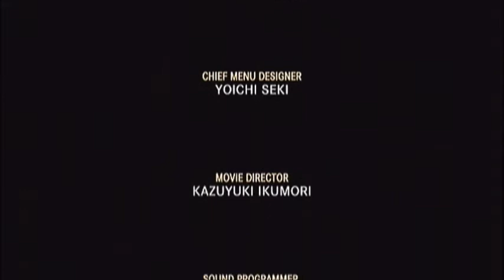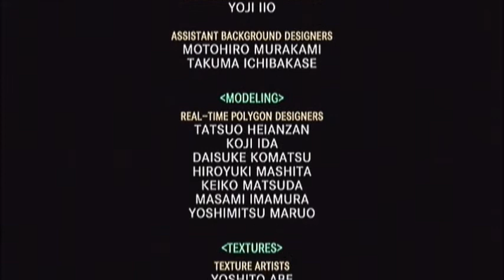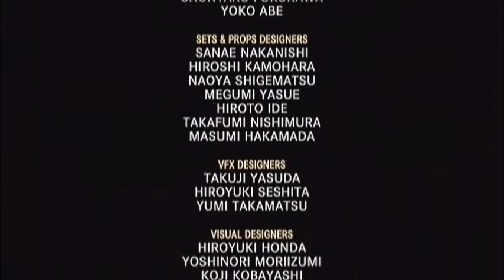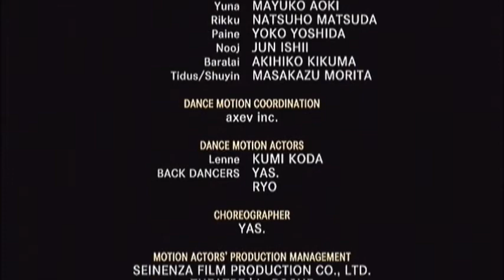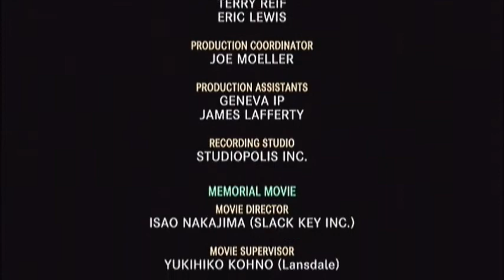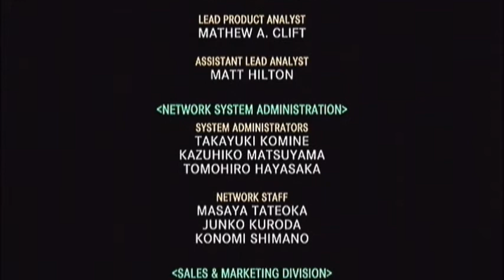Final Fantasy X-2 remaster - Ending and Credits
A happy ending for Spira and an even happier ending for Yuna.

 I may not have gotten 100% but im happy with how the playthrough turned out. If I ever come back to this game i'll try to do the stuff I missed like the Chocobo dungeon, the fight against Trema, and the perfect ending.

But for now that's it. Final Fantasy X-2 is over. Not as amazing as the prequel but it was still a great game. It had a fun battle system, some good story moments, and solid replay value thanks to the New Game Plus option if you wanna carry over your dresspheres, accessories, and story %. That why I said to save your elixirs and other strong items. Cause than you can play through the game differently and get new stuff that you couldn't get before.

Time to close the story of Spira and put it away. Thank you everyone for watching my Final Fantasy X-2 play through.